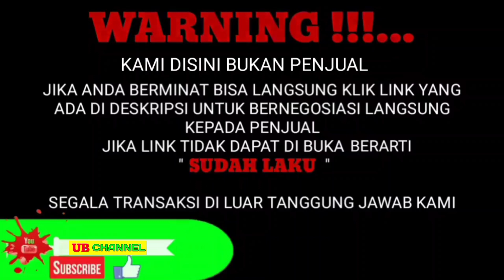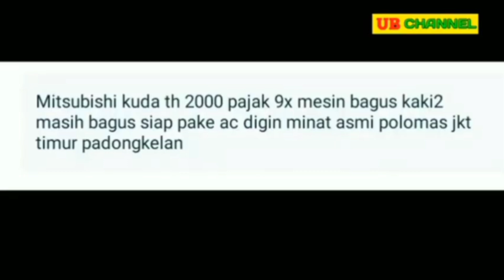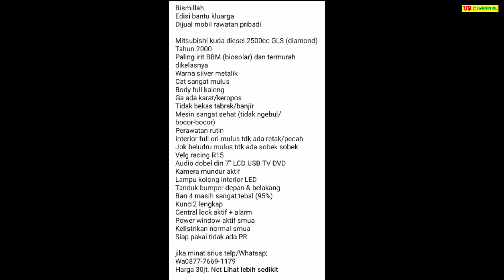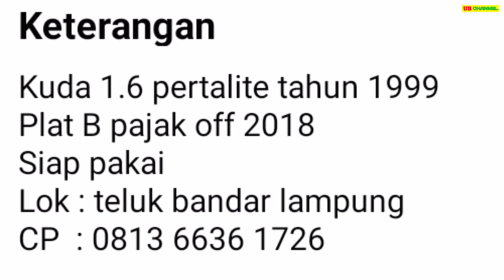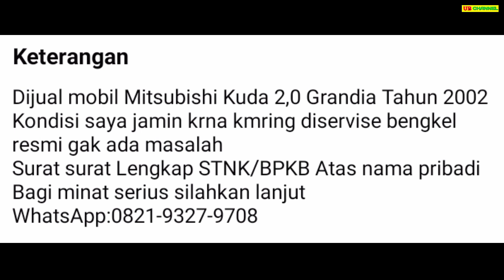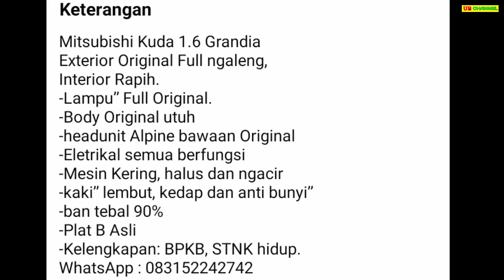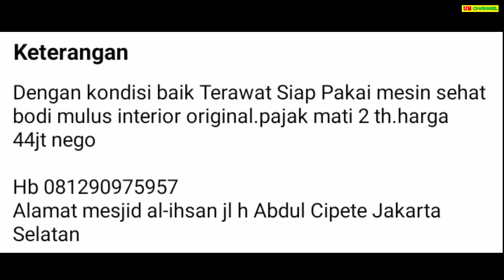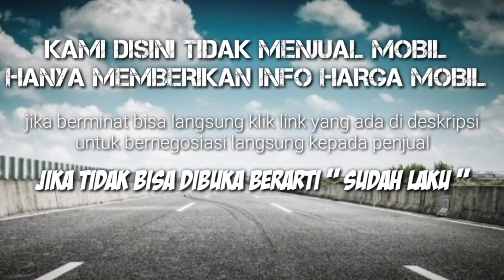HARGA MITSUBISHI KUDA BEKAS HANYA 20 JUTAAN MASIH BISA NEGO MURAH BURUAN DIBELI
7 MITSUBISHI KUDA BEKAS MURAH HARGA MULAI 26,5 JUTA

AWAS PENIPUAN !!!...

1. MITSUBISHI KUDA 1.6  TH.2000 ( BENSIN )
26,5

30

35

35

38

44

55

Terima Kasih..